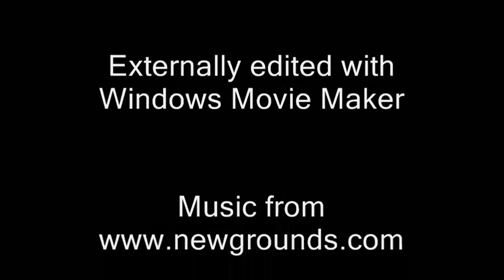The Presto Report Jan/Feb 2007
Studio news including green screen chroma key SFX and a casting call for a new movie.

for more information.